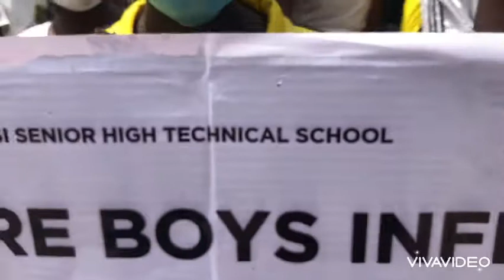International Day For The Girl Child 2021 Obuasi Senior High Technical School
Empowering a girl today means empowering a whole community.

As we mark the DayOfTheGirl, girls of OSHTS celebrated the day in Grand Style.
(Soundtrack: Woman by Becca)